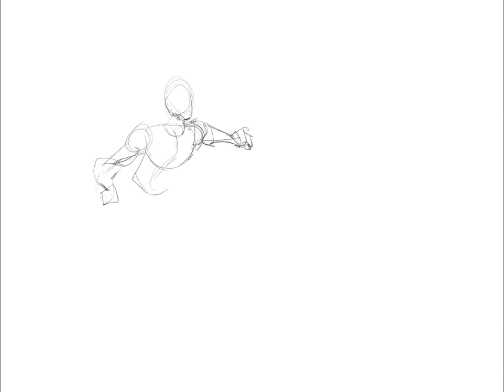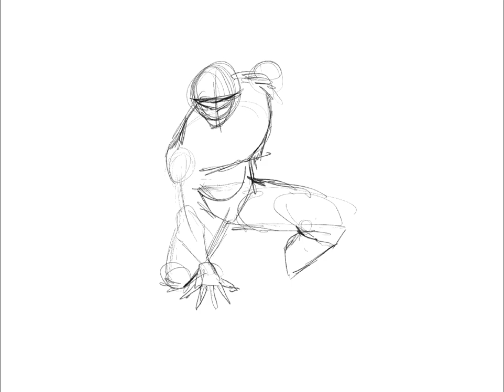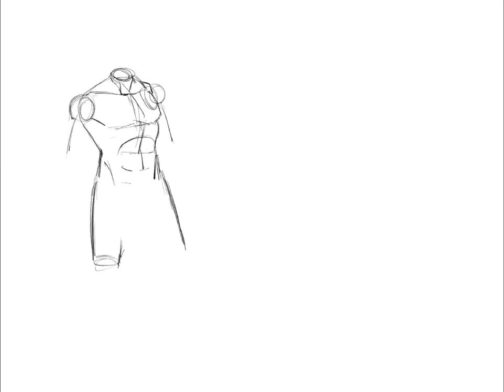Draw these Action Poses for Practice!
Drawing comics has a lot to do with drawing powerful dynamic figures. Practice can really help out beginners and pros alike.

Don't forget to practice & happy drawing! - Art by Ghori